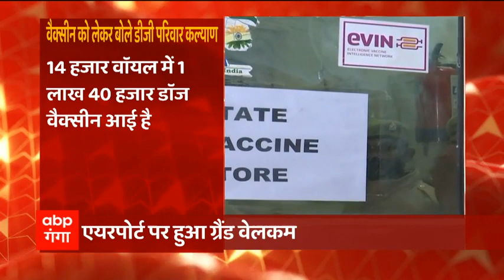Vaccine के डिस्ट्रीब्यूशन को लेकर जल्द जारी होगी गाइडलाइन | Lucknow | ABP Ganga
लखनऊ में कोरोना वैक्सीन की पहली खेप पहुंच गई है. पहली खेप में कोविड वैक्सीन के 12 बॉक्स में 1.40 लाख वैक्सीन लखनऊ पहुंचीं. 1 से 2 दिन में वैक्सीन की और लॉट लखनऊ आएगी. वैक्सीन के एयरपोर्ट पहुंचने पर स्वास्थ्य मंत्री जय प्रताप सिंह ने वैक्सीन का वेलकम किया. स्वास्थ्य मंत्री ने एयरपोर्ट से स्टेट वेयर हाउस ले जाने वाले ट्रक को हरी झंडी दिखाकर रवाना किया. इससे पहले स्वास्थ्य मंत्री ने ट्रक की पूजा भी की. एयरपोर्ट से सीधे लखनऊ के जगत नारायण रोड स्टेट वेयर हाउस में रखा गया. वैक्सीन के लखनऊ पहुंचने पर डीजी परिवार कल्याण डॉ. राकेश दुबे ने कहा कि अभी लखनऊ में 1 लाख 40 हज़ार वैक्सीन सीरम  इंस्टीट्यूट से आ गई हैं. 20 हज़ार वैक्सीन भारत बॉयोटेक की आज रात तक आ जाएगी. वैक्सीन के डिस्ट्रीब्यूशन को लेकर आज रात में गाइडलाइन जारी की जाएगी. कहां कितनी वैक्सीन भेजनी है इसे लेकर भी आज रात को आने वाली गाइडलाइन के बाद ही क्लियर होगा. ।